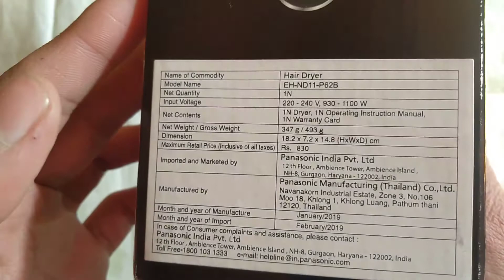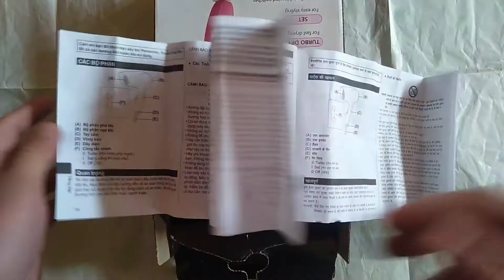unboxing Panasonic blowdryer/hairdryer best hairdryer under 800rs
in this video we will show you the unboxing of Panasonic blowdryer/ hairdryer best hairdryer under 800rs.this unboxing of Panasonic blowdryer hairdryer will help you to understand it's box content and much more

If you haven't watched our previous videos then here are the links